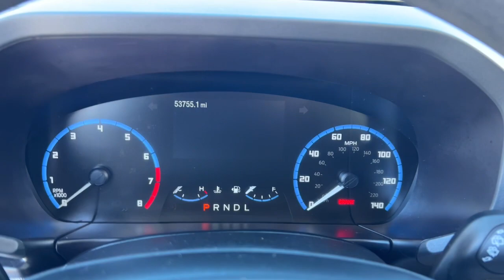2021 Ford Bronco_Sport Delaware, Powell, Marion, Sunbury Marysville F230401C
Oxford White Used 2021 Ford Bronco_Sport Big Bend available in Delaware, Ohio at Byers Ford. Servicing the Marysville, Powell, Marion, Sunbury, OH area.

Byers Ford
1101 Columbus Pike

2021 Oxford White Ford Bronco Sport 4D Sport Utility Big Bend 1.5L EcoBoost 4WD brbrThis Ford Bronco Sport has many features and is well equipped including Collision Avoidance System Collision Warning System Blind-Spot Monitors Lane Keeping Assist Adaptive Headlights Touchscreen Controls Backup Camera Automatic Headlights Apple CarPlay Android Auto Bluetooth Hands-Free Voice Recognition Ford SYNC Heated Mirrors iPod/MP3 CONNECT LOCAL TRADE 4-Wheel Disc Brakes 6 Speakers ABS brakes AM/FM radio: SiriusXM Auto High-beam Headlights Automatic temperature control Brake assist Cruise Control Dual front impact airbags Dual front side impact airbags Electronic Stability Control Equipment Group 200A Exterior Parking Camera Rear Four wheel independent suspension Front fog lights Fully automatic headlights Heated door mirrors Illuminated entry Knee airbag Low tire pressure warning Overhead airbag Power door mirrors Rear window defroster Rear window wiper Remote keyless entry Roof rack: rails only Security system SYNC 3 Communications & Entertainment System Telescoping steering wheel Tilt steering wheel Traction control Unique Cloth Front Bucket Seats Variably intermittent wipers Wheels: 17 Carbonized Gray-Painted Aluminum.brbrCARFAX One-Owner. Clean CARFAX. 25/28 City/Highway MPGbrbrbrByers Auto is family owned and operated and has been serving Central Ohio in the automotive industry since 1897. Stop by our dealership on Columbus Pike in Delaware. We have a committed and knowledgeable staff that will help you with your automotive needs. Price does not include tax title and $250 document fees. **Online pricing may require Ford Motor Credit financing and other stipulations to be met.